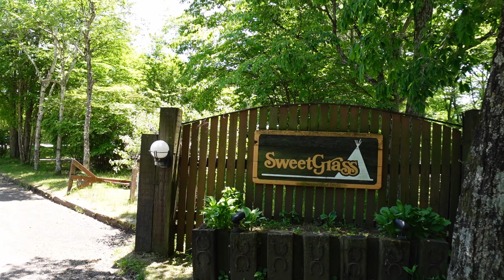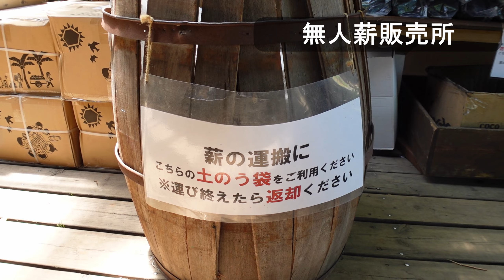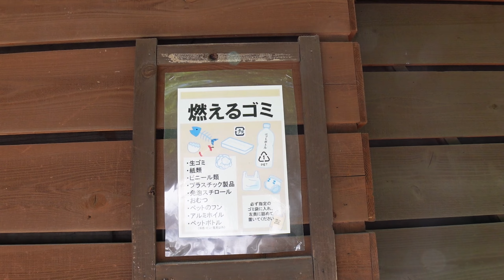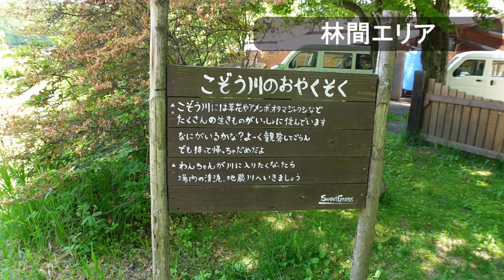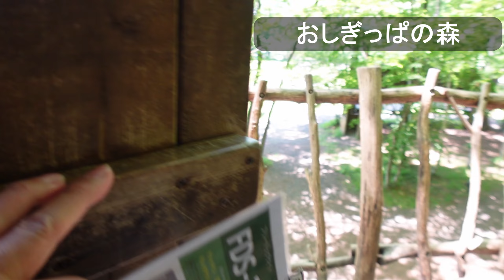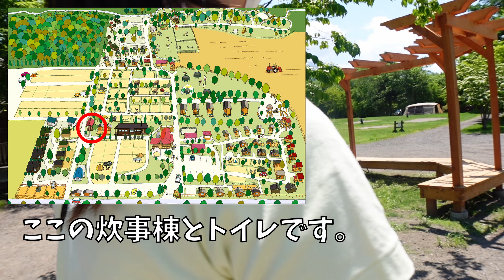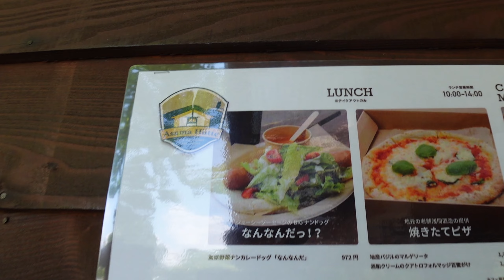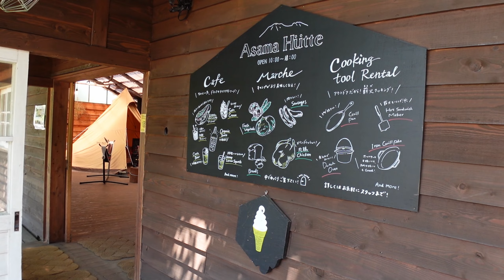【北軽井沢スウィートグラス】紹介動画 場内をぐるっと歩いてみました。撮影時期6月（平日）暑いの？寒いの？虫は？は概要欄から。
北軽井沢スウィートグラスのテントサイトのみをぐるっと歩いてみました。
チェック時間や料金など詳細は更新の可能性があるので動画内ではふれてません。

※キャンプ時期　6月中旬
初日の夜は寒くなり化繊の寝袋では寒く電気毛布を使って寝ました。（AC電源有り）
ただ二日目の夜は寒くなく寝袋に入って丁度いいくらいでした。
昼間は半袖で大丈夫ですが、夜は肌寒い日があると思うので多少の寒さ対策はあったほうがいいと思います。

虫は、芋虫がたまにテントにくっついてます(笑)
アリがデカイです。
蚊はさほど気になりませんでした「虫よけスプレー」とテント内に「蚊がいなくなるスプレー」だけ使いました。（蚊に刺された所は無かったと思います）
夜、ランタン等の光に虫が沢山寄ってきて「もー！いや！」っていうのは無かったです。
蛾の類はゼロで細かい虫が多少やって来るくらいです。
アリがデカイのでインナーテントはあった方がいいです。

※実際にドックランサイトでキャンプをしている動画はこちら↓

何度も言いますがアリがデカイです。